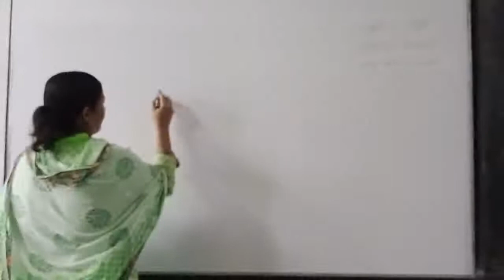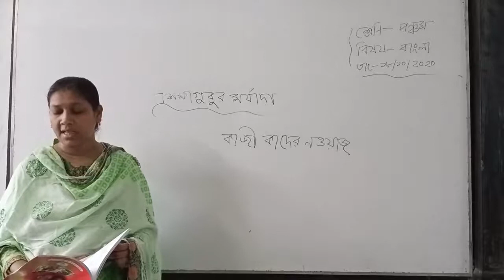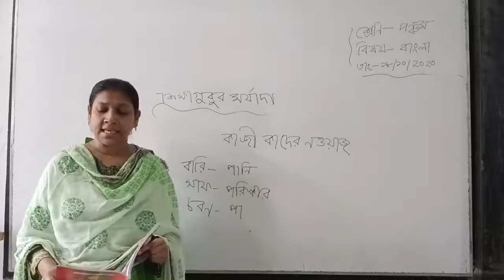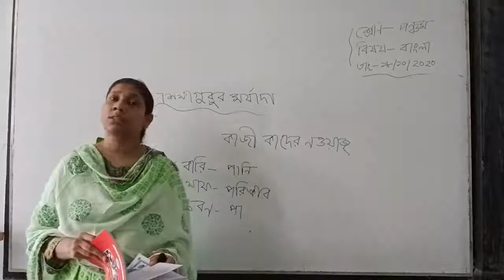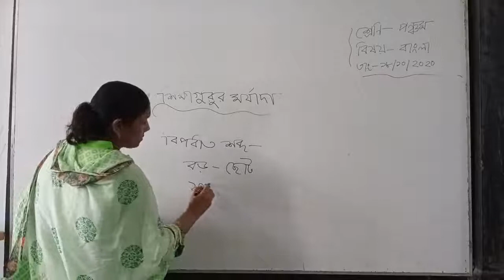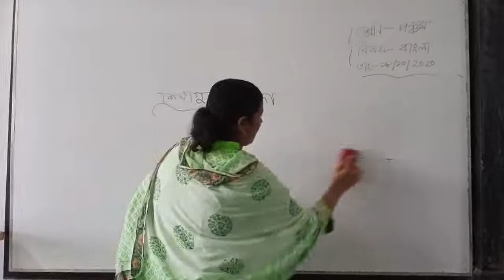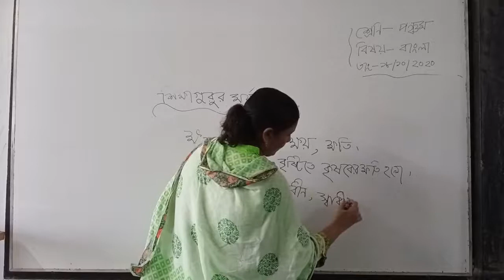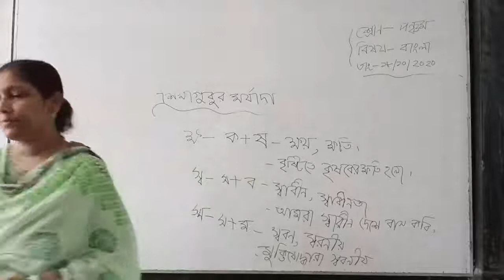শ্রেণি: পঞ্চম, বিষয়: বাংলা (শিক্ষাগুরুর মর্যাদা)